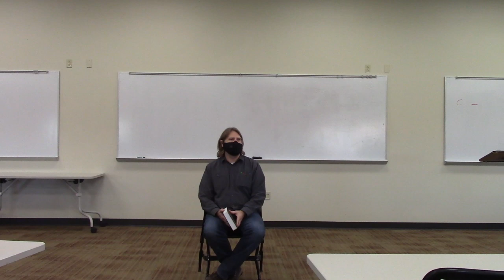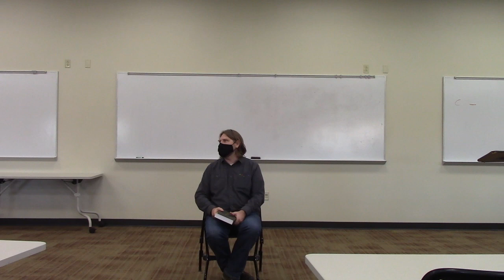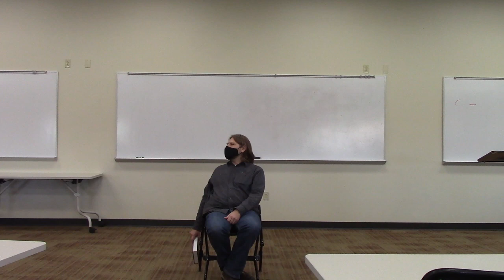Creativity in CS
This is a discussion about creativity based on our reading and then Dr. Stanley introduces himself.